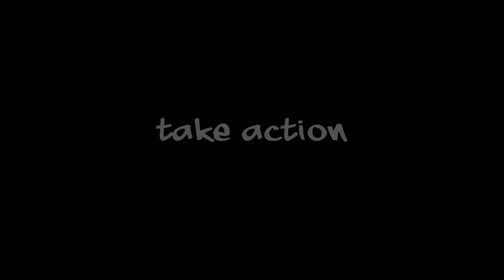Michael Hughes Foundation 2018 Awareness Video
This video has an introduction by His Excellency General the Honourable David Hurley AC DSC (Retd), the then Governor of New South Wales and Vice Regal Patron of MHF, and shares the personal story of Neville Teague surviving a cardiac arrest because his daughter Deborah acted!

The video also hosts Professor Clara Chow (Cardiologist), Dr David Lamond, Kevin McSweeney, Charnan Kurth and Julie Hughes.

ABOUT OUR FOUNDATION
The Michael Hughes Foundation is a purposeful Australian social enterprise with a primary mission to Turn Bystanders Into First Responders in out of hospital cardiac arrest events. We are focused on increasing the efficiency and community coordination of individuals when responding to cardiac arrest.

Key frameworks that we apply in all our projects include Basic Life Support (more commonly known as DRSABCD), the Cardiac Chain of Survival and HeartSafe Community models.  We provide access to high quality first aid equipment including defibrillators, first aid kits and accredited first aid training courses.

The Foundation is a registered charity with the Australian Charities and Not for Profit Commission and is a certified Social Enterprise with Social Traders.